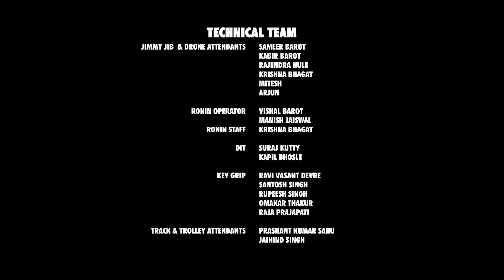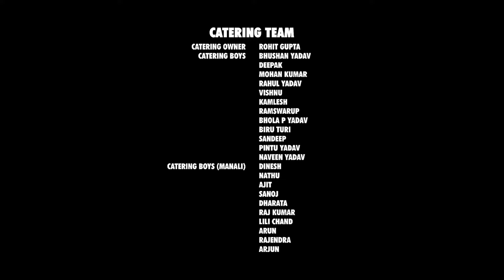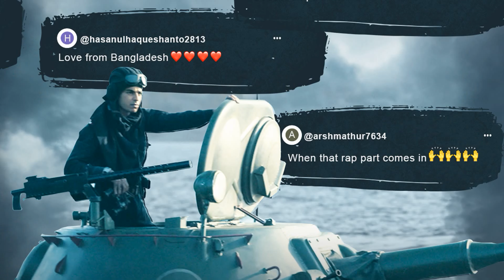Pippa Full Movie | Ishaan Khattar, Mrunal Thakur, Priyanshu Painyuli | 1080p HD Facts & Review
Watch the full video to get interesting facts, , OTT & Satellite Details, preproduction-postproduction & filming details, Budget & worldwide Life Time Box-Office Collection details, deep story Analysis & Explanation with detailed technical review Of the 2023 Indian Hindi-language biographical war film Pippa (film).

Directed by Raja Krishna Menon.

Cast
Ishaan Khatter as Captain Balram Singh Mehta
Mrunal Thakur as Radha Mehta
Priyanshu Painyuli as Major Ram Mehta
Soni Razdan as Maati
Inaamulhaq as Shibli
Suryansh Patel as Ramphal
Anuj Singh Duhan as Speedy
Kamal Sadanah as Field Marshal Sam Manekshaw
Chandrachoor Rai as Chiefy
Soham Majumdar as Anirban
Leysan Karimova as Russian translator Zena
Neeraj Purohit as Major Pratap Singh